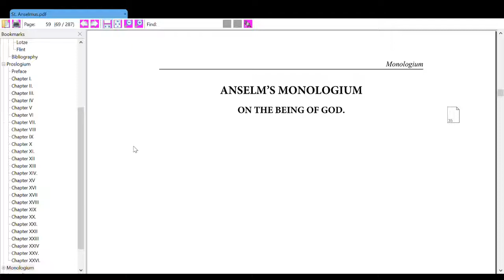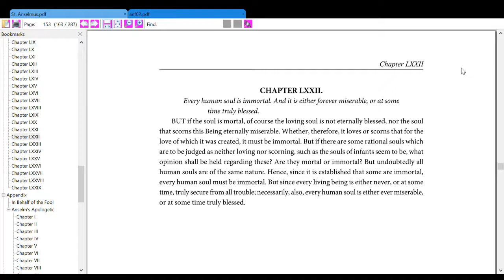The Writing of St. Anselmus (Monologium: ch. 72)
Monologium: ch. 72